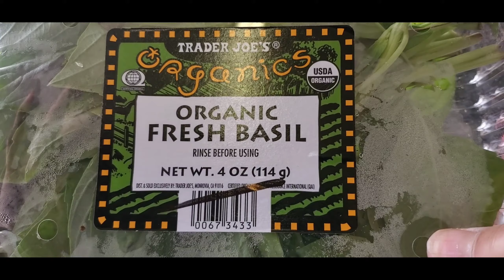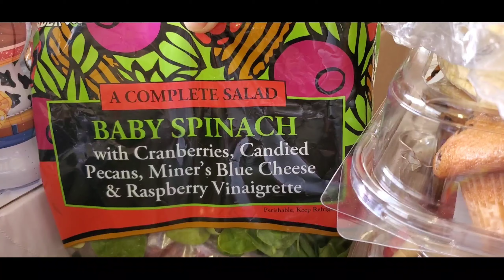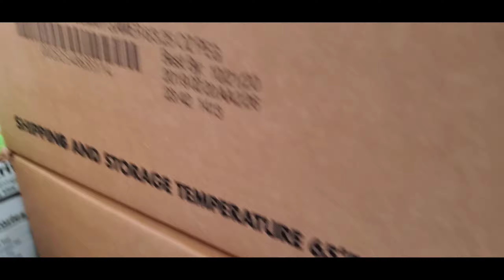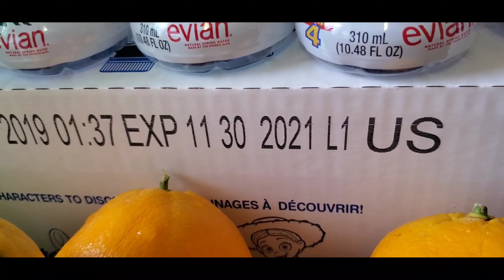FOOD BANK 15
In this video i will show you what i got from the FOOD BANK 15.

Related Channel
NBC News
Inside Edition
TRT World
ABC News
MSNBC
ABC News
ABC News
Good Morning America
BBC News
TODAY
MSNBC
CGTN
VOA News
NBC News
BBC News
KENS 5: Your San Antonio News Source
NBC News
ABC News
CBC News
VOA News
NowThis News
MSNBC
FRONTLINE PBS | Official
Princesa Laagan